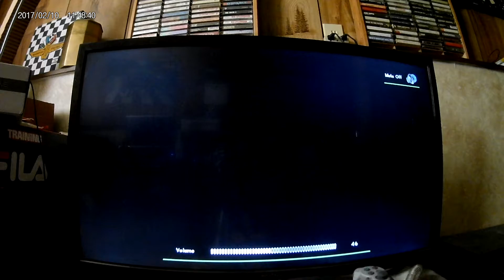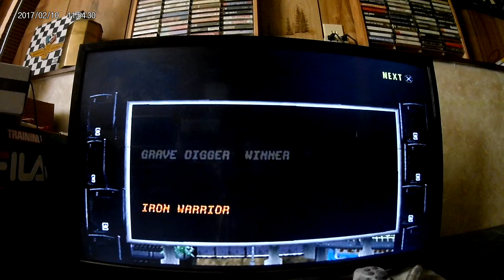(S2, E26)Monster 4X4 Masters of Metal: Starting with a BANG!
Welcome back for the returning of the PT, GT Gaming Series and the returning of the Monster 4X4 Master of Metal! There'll be 3 seasons of this game, the first season was just on Easy Level (Perhaps maybe it was to easy). Anyway, now were on Medium Level of this game. This is actually the first time in also nearly 5 months since November of 2020. We've played Airborne Ranger in the First Season, but right now, I'm sticking to my favorite monster truck, "Grave Digger." For Season 2 and I'll probably race Grave Digger once again in the 3 season. Some time in the near future, I'll do my best to try to use and every monster truck for this game.
                                                                 For the starting of Season 2, were ready to start picking our truck, race with our driver, "Rookie", and ready to bring some competition for the Stadium races! There'll be 3 rounds if we make it. Hopefully our truck won't be to squirrely (Like the truck rather does freestyle trick rather than racing it). I also wanted to pick Grave Digger because not only it's been my favorite since around my childhood years, and it's because the 40th Anniversary of Team Grave Digger is coming up around next year in 2022 since started in 1982.